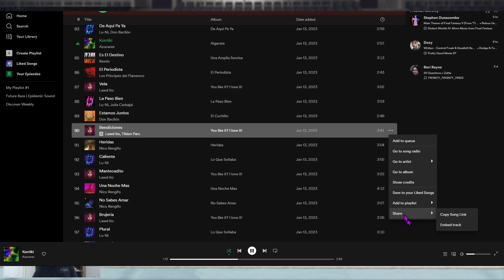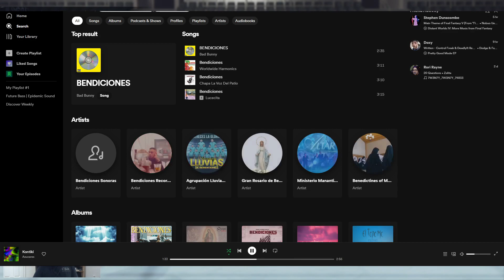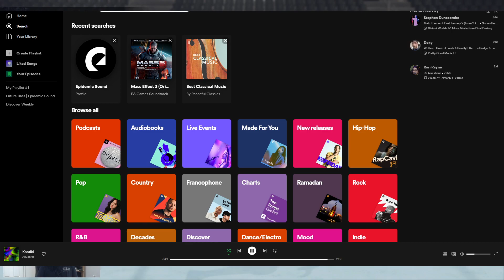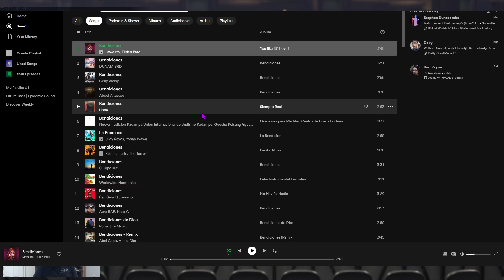2K23 Creation Stream